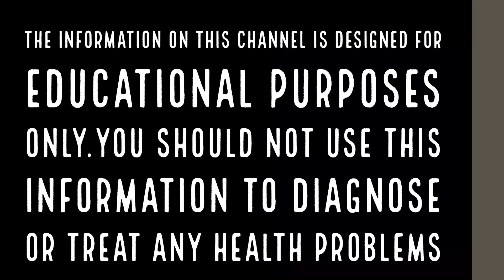വെള്ളം കുടിക്കുന്ന ശീലം ശ്രദ്ധിക്കണം: അപകടം തൊട്ടുപുറകേ ഉണ്ട്‌ | Health Tips Malayalam | Ayurveda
ആരോഗ്യത്തിന് വെള്ളം വളരെയധികം അത്യാവശ്യമാണ് എന്ന് നമുക്കെല്ലാം അറിയാം.എത്ര വെള്ളം കുടിക്കണം, എങ്ങനെ കുടിക്കണം, എപ്പോള്‍ കുടിക്കണം എന്നതിനെക്കുറിച്ചെല്ലാം നാം അറിഞ്ഞിരിക്കേണ്ടതാണ്. പലപ്പോഴും നമ്മുടെ ആരോഗ്യത്തെ വളരെയധികം ദോഷകരമായി ബാധിക്കാവുന്ന ചില വെള്ളം കുടി ശീലങ്ങള്‍ എന്തൊക്കെയെന്ന് നമുക്ക് നോക്കാവുന്നതാണ്.

മദ്യം കഴിക്കുന്നത് കൊണ്ട് നല്ലതൊന്നും ഉണ്ടാക്കുന്നില്ല എന്നത് എല്ലാവര്‍ക്കും അറിയാവുന്ന കാര്യമാണ്. അതിനാല്‍ നിങ്ങള്‍ സ്ഥിരമായി മദ്യപിക്കുന്ന വ്യക്തിയാണെങ്കില്‍ നിങ്ങളുടെ ശരീരത്തെ ഹൃദയ സംബന്ധമായ അസുഖങ്ങള്‍, പൊണ്ണത്തടി, ബുദ്ധിമാന്ദ്യം, ന്യൂറോ ഇന്‍ഫ്‌ലമേഷന്‍, കരള്‍ പ്രശ്‌നങ്ങള്‍ മുതലായവയുടെ അപകടസാധ്യതയിലേക്ക് നയിച്ചേക്കാം. അതുകൊണ്ട് പതിവായി മദ്യപിക്കുന്ന ശീലം ഉണ്ടെങ്കില്‍ അത് അല്‍പം ശ്രദ്ധിക്കേണ്ടതാണ്. കാരണം പിന്നീട് ഇത് ഗുരുതരമായ അവസ്ഥകള്‍ ഉണ്ടാക്കുന്നുണ്ട്

സോഡ നിങ്ങളുടെ പ്രിയപ്പെട്ട പാനീയമാണോ? എങ്കില്‍ അത് കുടിക്കുന്നതിന് മുന്‍പ് അല്‍പം ശ്രദ്ധിക്കേണ്ടതാണ്. ഈ ശീലം നിങ്ങളുടെ ശരീരത്തെ ദോഷകരമായി ബാധിച്ചേക്കാം.പ്രമേഹരോഗികള്‍ മാത്രമല്ല അവരുടെ പഞ്ചസാരയുടെ കാര്യത്തില്‍ ശ്രദ്ധിക്കേണ്ടത്. ഈ വിഷം അമിതമായി കഴിക്കുന്നത് ഭാരക്കുറവ്, വൈജ്ഞാനിക പ്രവര്‍ത്തനങ്ങളുടെ തകരാറുകള്‍ മുതലായവയ്ക്ക് കാരണമാകും. ശീതളപാനീയങ്ങള്‍, ജ്യൂസുകള്‍, എനര്‍ജി ഡ്രിങ്കുകള്‍, സോഡകള്‍ തുടങ്ങിയ എല്ലാ പഞ്ചസാര പാനീയങ്ങളും ഒഴിവാക്കണം. ഇത് സ്ഥിരമായി കഴിക്കുന്നവരെങ്കില്‍ അത് ഗുരുതരമായ ആരോഗ്യ പ്രശ്‌നങ്ങള്‍ ഉണ്ടാക്കുന്നുണ്ട്.

മനുഷ്യ ശരീരത്തിന് ഭക്ഷണമില്ലാതെ ഏതാനും ആഴ്ചകള്‍ നിലനില്‍ക്കാന്‍ കഴിയും, എന്നാല്‍ വെള്ളമില്ലാതെ കുറച്ച് മണിക്കൂറുകള്‍ മാത്രമേ അതിജീവിക്കാന്‍ കഴിയൂ എന്നത് ഒരു യാഥാര്‍ത്ഥ്യമാണ്. ശരീരത്തില്‍ ജലാംശം നിലനിര്‍ത്തുന്നത് അത്ര പ്രധാനമാണ്. ചില സന്ദര്‍ഭങ്ങളില്‍ മാരകമാകുന്നതിനു പുറമേ, നിര്‍ജ്ജലീകരണം തലവേദന, കരള്‍ പ്രശ്‌നങ്ങള്‍, ഓര്‍മ്മക്കുറവ്, മലബന്ധം, മറ്റ് വയറിന്റെ അസ്വസ്ഥതകള്‍ തുടങ്ങിയ വിവിധ ആരോഗ്യപ്രശ്‌നങ്ങള്‍ക്ക് കാരണമാകും. കൂടാതെ, നിരന്തരമായ അപര്യാപ്തമായ വെള്ളം മസ്തിഷ്‌ക വാര്‍ദ്ധക്യ പ്രക്രിയയെ വേഗത്തിലാക്കും. അതുകൊണ്ട് ആവശ്യത്തിന് വെള്ളം കുടിക്കാന്‍ ശ്രദ്ധിക്കണം.

മദ്യപാനത്തേക്കാള്‍ മോശം എന്താണെന്ന് നിങ്ങള്‍ക്കറിയാമോ? ഒഴിഞ്ഞ വയറ്റില്‍ മദ്യം കഴിക്കുന്നത്. കാരണം ഇത് ഗുരുതരമായ ആരോഗ്യ പ്രശ്‌നങ്ങള്‍ ഉണ്ടാക്കുന്നുണ്ട്. ഒഴിഞ്ഞ വയറ്റില്‍ മദ്യം കഴിക്കുന്നത് ആരോഗ്യത്തിന് ഹാനികരമാകുന്ന അതിന്റെ ആഗിരണ പ്രക്രിയയെ ഉത്തേജിപ്പിക്കും. ശരീരത്തില്‍ അതിന്റെ ആഗിരണവും സ്വാധീനവും ആഴത്തില്‍, നിങ്ങളുടെ ശരീരത്തെ ബാധിക്കുന്നുണ്ട്. ഇത് കൂടുതല്‍ ഗുരുതരമായ ഹാംഗ് ഓവറിനും കാരണമാകും. അതോടൊപ്പം തന്നെ ആരോഗ്യത്തെ നശിപ്പിക്കുകയും ചെയ്യുന്നുണ്ട്.

ലോകമെമ്പാടും ഏറ്റവും കൂടുതല്‍ ഉപയോഗിക്കുന്ന പാനീയങ്ങളില്‍ ഒന്നാണ് കാപ്പി. ഈ പാനീയത്തിന്റെ മിതമായ ഉപഭോഗം ആരോഗ്യത്തിന് ഗുണം ചെയ്യുമെന്നത് ശരിയാണെങ്കിലും, കഫീന്‍ അമിതമായി കഴിക്കുന്നത് ഉത്കണ്ഠ, വിഷാദം തുടങ്ങിയ വിവിധ ആരോഗ്യപ്രശ്‌നങ്ങള്‍ക്ക് കാരണമാകുമെന്നത് തെളിയിക്കപ്പെട്ടിട്ടുള്ളതാണ്. ആരോഗ്യ സംരക്ഷണത്തിന്റെ കാര്യത്തില്‍ അമിതമായി ശ്രദ്ധിക്കുന്നവര്‍ അല്‍പം അറിഞ്ഞിരിക്കേണ്ടത് ഇത് തന്നെയാണ്. ഓര്‍മ്മക്കുറവിലേക്ക് വരെ ഇത് നിങ്ങളെ എത്തിക്കുന്നു